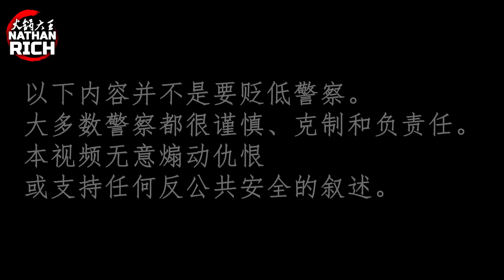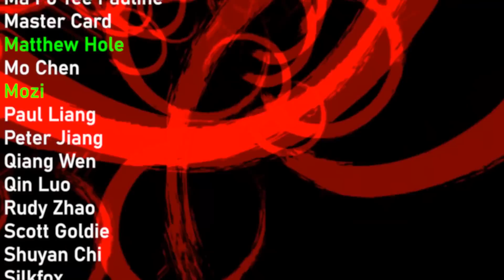❌Biased Hong Kong Reporting